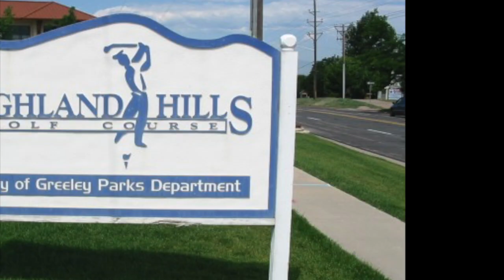Hope4 2morrow Golf Tournament Promo Video